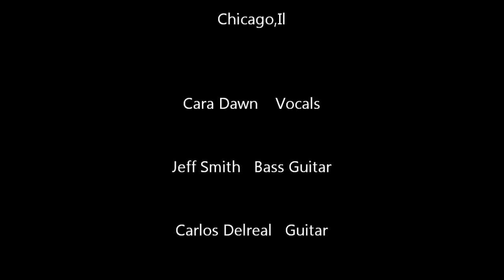Our Version of Alice Smith's "Another Love"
Performing our version of  Alice Smith's Another Love live in chicago at Davenports Piano Bar. Cara Dawn-Vocals..Jeffery Smith-Bass..Carlos Delreal-Guitar..Eric Brown-drums